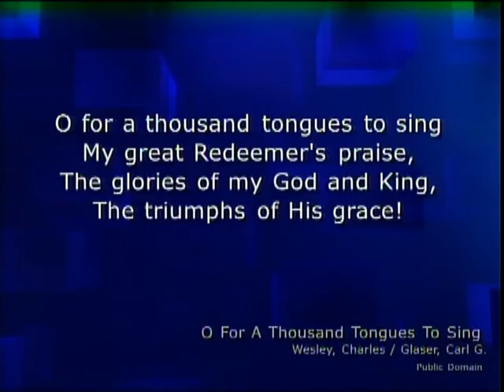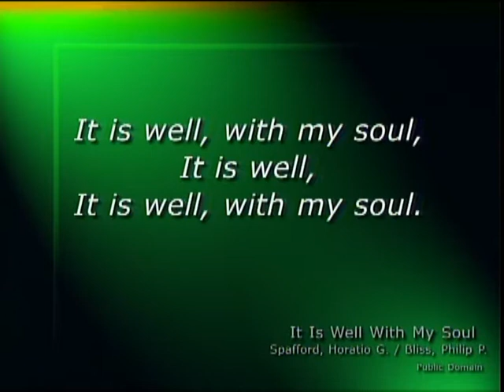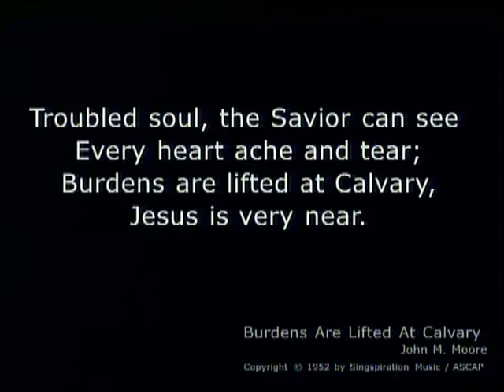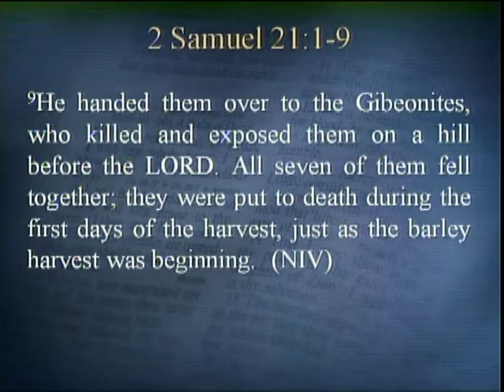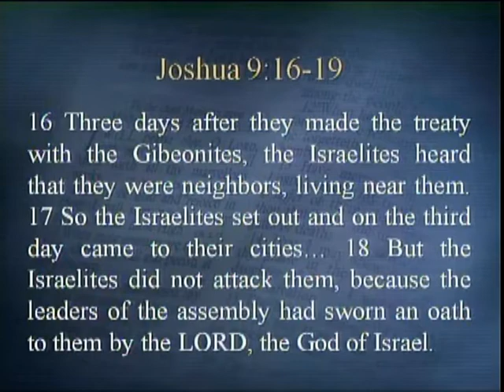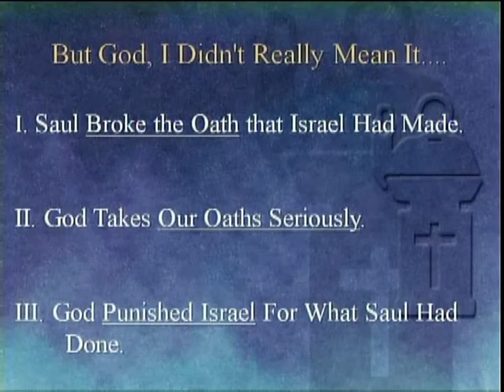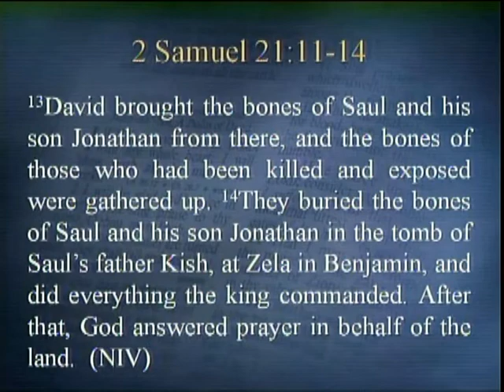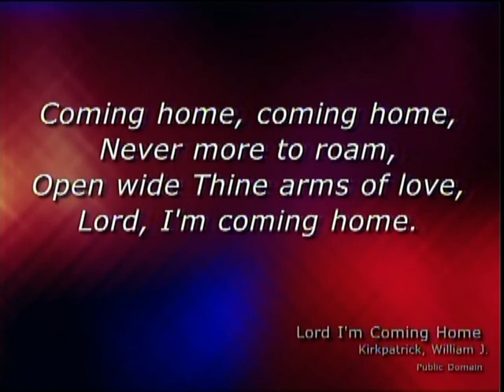September 27 2020 Service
Alburnett Christian Church September 27, 2020 Service